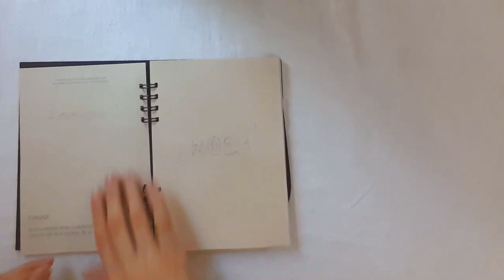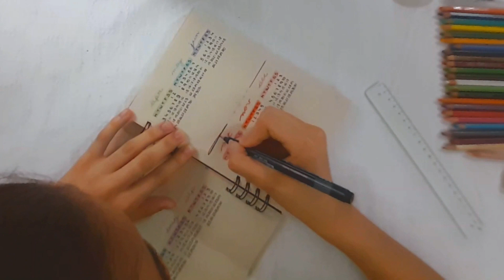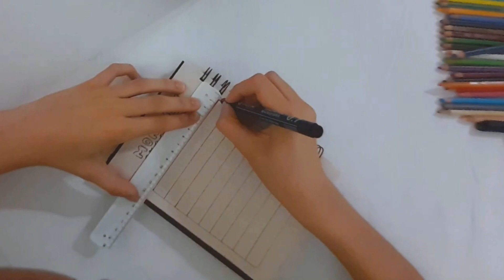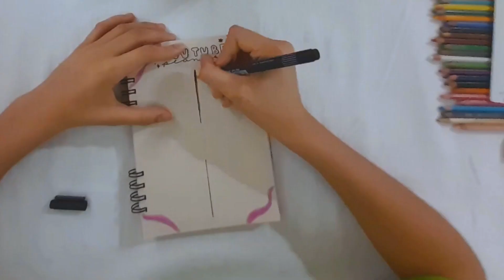Meu Bullet Journal 2023 ✨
Oi gente sejam bem-vindos
Esse é o primeiro video do ano e eu decidí mostrar pra vocês como eu fiz o meu bujo (o meu primeiro)
Espero que vocês gostem do video, e até um próximo se Deus quizer :)